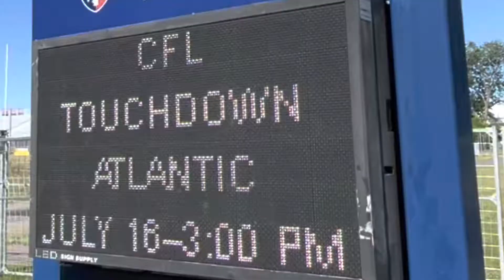Touchdown Atlantic 2022 Acadia University CFL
🏈It was an awesome time at Acadia for touchdownatlantic !! Fantastic job CFL and @acadiaathletics